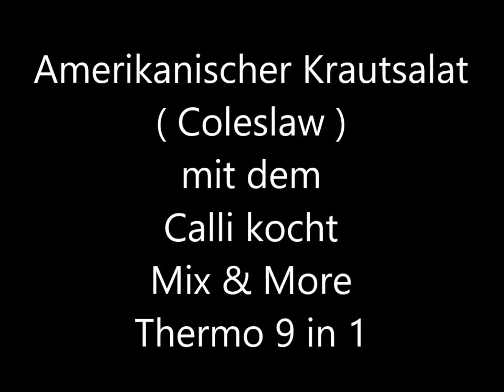Amerikanischer Krautsalat Coleslaw mit dem Calli kocht Mix & More Thermo 9 in 1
Zutaten :
1/2 Weißkohl
2 Möhren
500ml Miracle Wip
6 EL Öl
2 EL weißer Essig
100g gewürfelte Zwiebel
180g Zucker
2 Prisen Salz

Zubereitung :
Den Kohl und die geschälten Möhren in Stücke schneiden und in Etappen für 10 Sekunden/Stufe 6 zerkleinern und in eine Schüssel füllen. Die Zwiebeln dazu geben ( die habe ich vorher auch für 10  Sekunden/Stufe 6 ) zerkleinert.
Die Restlichen Zutaten so lange verrühren, bis sich der Zucker aufgelöst hat.
Das sind ca. 25 Sekunden/Stufe 4 .

Die Soße über den Salat geben und über Nacht im Kühlschrank ziehen lassen.